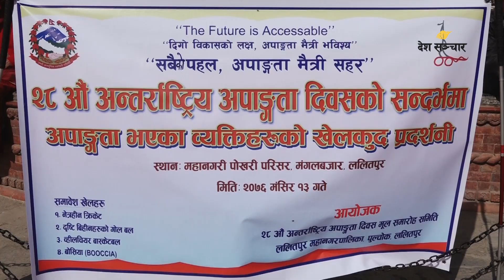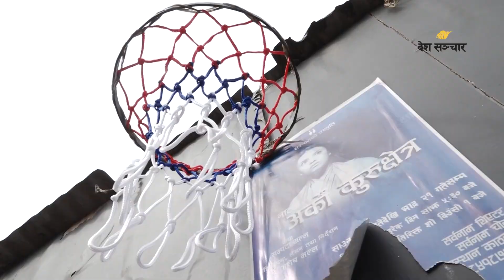अपांगता भएकालाई लक्षित गरी ललितपुरमा खेलकुद ॥ DeshSanchar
ललितपुर महानगरले अपांगता भएका व्यक्तिहरुको सहभागितामा क्रिकेट, बास्केट बल, बोचिया बल र गोल बलको आयोजना गरेको हो। खेलकुदमा ललितपुर महानगरपालिकाका मेयर चिरिबाबु महर्जन र उपमेयर गीता सत्यालसमेत सहभागि भएका थिए।

Video: Rabin Acharya